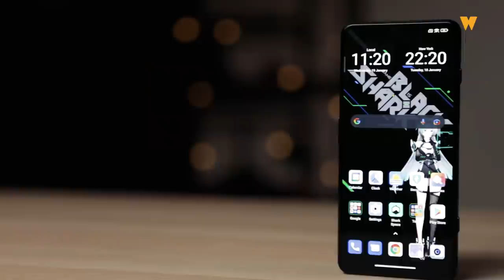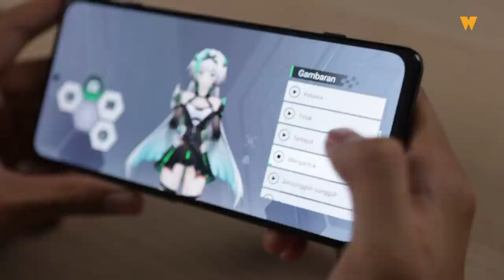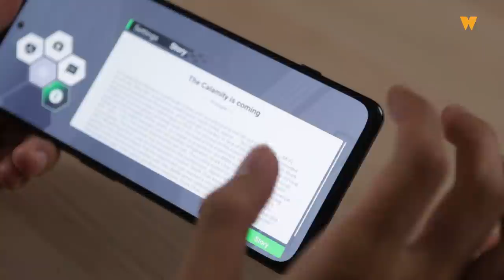Black Shark 4 Pro - Dah Setahun Baru Berenang Masuk Malaysia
Siang berganti malam, hari berganti minggu, minggu berganti bulan, nahh akhirnya Black Shark 4 Pro masuk juga secara rasmi untuk pasaran Malaysia.
Usianya hampir menjangkau setahun selepas kali pertama dilancarkan sekitar Mac tahun lepas di China. Nak tahu lebih lanjut tentang 'Jerung Pro' yang baru berenang di perairan Malaysia ini, mari tonton video ini sekarang. Sekarang, sekarang, sekarang.